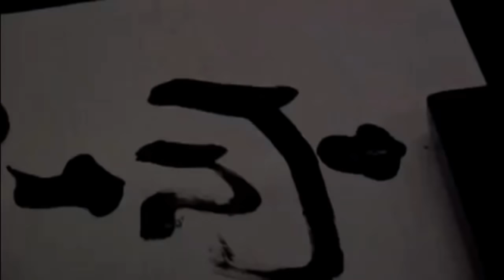Kenwa Mabuni fundador del Karate Shito-Ryu (antiguo estilo de Okinawa a Japón)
🅾KARATE SHITO RYU es un estilo de karate antiguo de Japón y el maestro KENWA MABUNI fundador del shito-ryu intento hacer un estilo de combate tradicional de Okinawa que sea funcional para una pelea real. tiene técnicas de karate tradicional y también técnicas de contacto
🔵 Nuevo METODO DE AUTO-ENTRENAMIENTO Básico 🎁